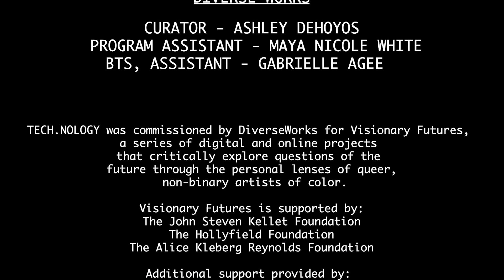Y2K - TECH.NOLOGY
Equal parts editorial fashion film and experimental music video, in TECH.NOLOGY, Y2K embodies a
 genderless cyborg that investigates our relationship to fetish, technology, and augmented reality,
 and imagines an accelerated future where these are embedded within the human experience.

FOLLOW Y2K

Starring and Directed by Y2K

Produced by Diverse Works, Y2K & p1nkstar

DP: Jay Clark
1st AC: Frank Xavier Hernandez
Edit & Color: p1nkstar
Y2K LABORATORIES
Managing Director: p1nkstar
Fashion Director: Bex Lynn & Y2K
MUA: Matty Zarate (Belial)
Costume Designer: Y2K & Jennifer Moreno
Sound Design & Music: Boy Sim, Kid Pharma & Y2K
Production Design: Y2K and Arturo Moreno, Sr.
PD Crew: Jesus Moreno Sr., Jesus Moreno Jr.
Production Assistant: ADiEAN Dae Neon

DIVERSEWORKS
Curator: Ashley De Hoyos
Program Assistant: Maya Nicole White
BTS, Assistant: Gabrielle Agee

TECH.NOLOGY was commissioned by DiverseWorks for Visionary Futures, a series of digital and
 online projects that critically explore questions of the future through the personal lenses of
queer, non-binary artists of color.

Visionary Futures is supported by:
The John Steven Kellet Foundation
The Hollyfield Foundation
The Alice Kleberg Reynolds Foundation

Additional support provided by:

The City of Houston through the Houston Arts Alliance
The Brown Foundation, Inc.
The Houston Endowment
The Wortham Foundation
George and Mary Josephine Hamman Foundation

ABOUT DIVERSEWORKS

DiverseWorks commissions, produces, and presents new and daring art in all its forms through
innovative collaborations that honor each artist’s vision without constraint. Founded by artists
in 1982, DiverseWorks is nationally known for its ground-breaking programming; as a resource
for the innovative and meaningful engagement of communities; and as a force that has shaped
contemporary thought and practice in Houston and the nation.